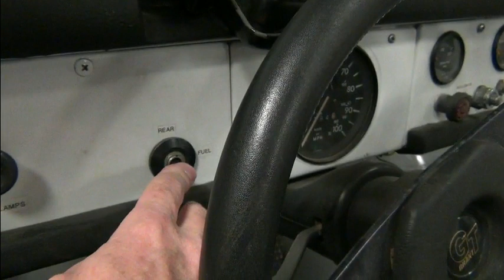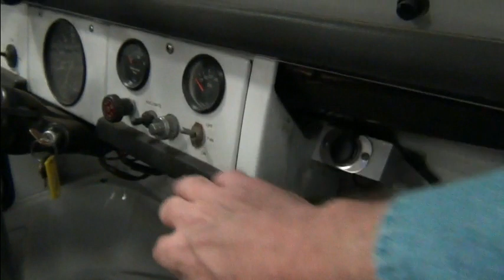VW Thing EV Conversion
Introduction to the conversion of a 1973 VW Thing.
Want to learn how to convert a vehicle from gas to electric and get it right the first time?

Can you convert your car to electric by yourself?
“Convert your Car from Gas to Electric, The Safe, Simple, and Reliable Way” provides a basic overview of the Big Picture of converting a vehicle from internal combustion to electric.  It might be easier than you think.  EV4U has converted scores of vehicles in the last sixteen years and taught thousands worldwide how to do it themselves.
To receive your Free copy of “Convert your Car from Gas to Electric, The Safe, Simple, and Reliable Way”, just send an email to with the subject, Free eBook, Attn: YT2